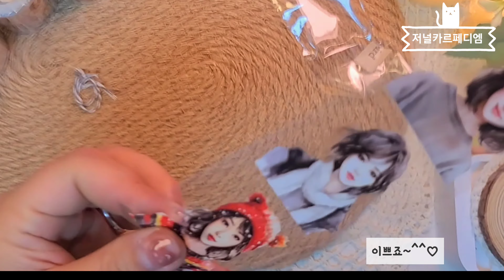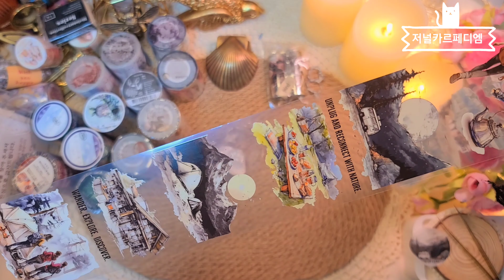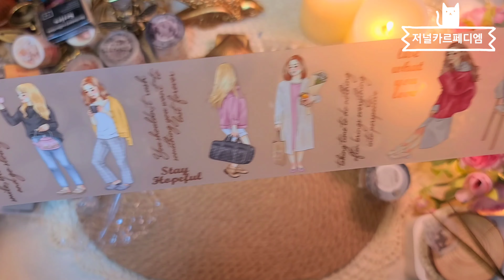[SUB]ASMR|4k|바다새 하울하고 다꾸|우울할땐 다꾸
오늘도 저널카르페디엠 채널을

 😊 바다새 다꾸 상점에서 구입한 마테
       하울하고 브라운 톤 다꾸 영상입니다.

 🎀 혹시 구독자 여러분 ~ 좋아하는 색감이나
       테마있으면 댓글주시면 도전해 보겠습니다 👌

 🔮 여러분~~“구독” 과 “좋아요”는 카디에게
        유튜브를 지속하는 힘이 되오니 🎀💖

 🔮 타고르(끝없는사랑)중
      Clad in the light of a pole-star piercing the
      darkness of time 문구를 사용해 보았습니다

 🦝 시원하게~꼭~~눌러주시면 정말 감사드릴께요~^^
         계속 촬영할 수 있는 힘 주실 수 있쥬!!!~~ 🙏

🌸 더 좋은 영상으로 찾아뵙도록 하겠습니다 ♡

 🦋 고급화질설정방법 [영상터치-설정✨️나사모양아이콘✨️클릭-화질에서 고급 클릭- 2160p] 로 설정👉 선명한 화면을 보실 수 있어요.

🛎Cảm ơn các bạn hôm nay đã ghé thăm journal  Carpiem Channel. "đăng ký" và "thích" cho tôi rất nhiều sức mạnh ♡ Xin hãy gây áp lực lên nó ~^^ Tôi sẽ quay lại với một video tốt hơn.
🎀 Không biết các bạn độc giả có thích màu sắc nào không Nếu có chủ đề thì hãy bình luận cho tôi và tôi sẽ thử thách👌 ❤️ Hãy luôn hạnh phúc.

🛎Thank you for visiting the JournalCarpediem channel today as well.

🛎今日も#journal carpediem チャンネルを利用いただきありがとうございます 購読といいねを押した方は福~~もらえると思います~ ^ 「購読」と「いいね」は 僕にとって本当に大9きな力になるので 涼しいです~ぎゅっと押してください~ ^^ もっといい映像で会いに来たいと思います いつも幸せになってください。🎀 もし購読者の皆さん~お好きな色味やテーマがあればコメントいただければ挑戦してみます👌